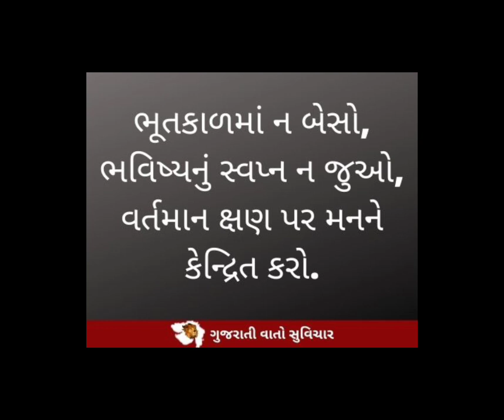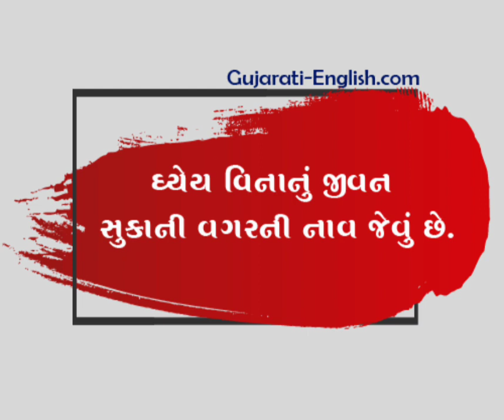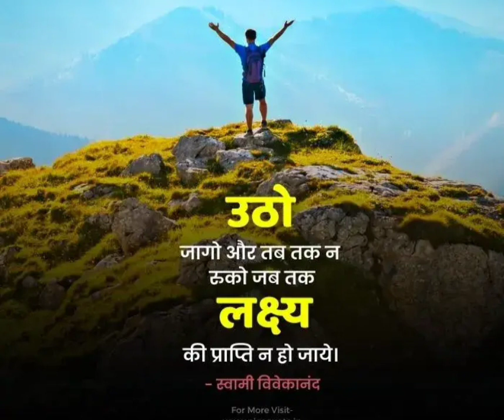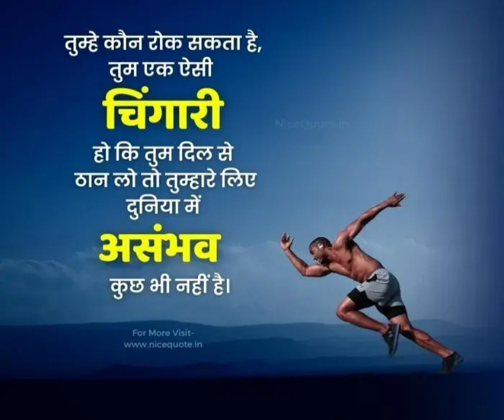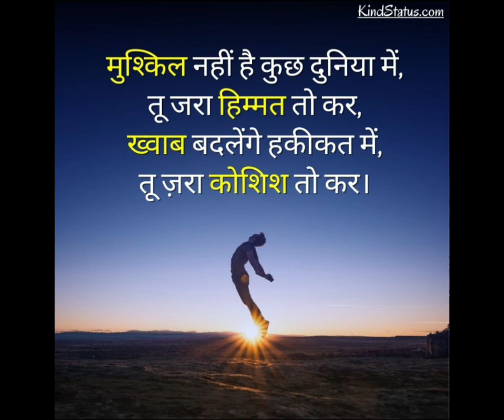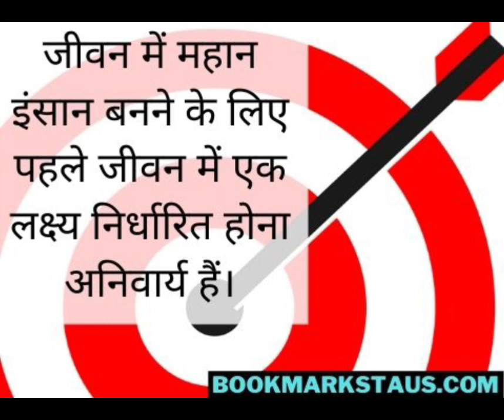સૌ સાંભળજો મજા આવે તો આગળ મોકલજો ને સબસ્ક્રાઈબ કરજો 🙏